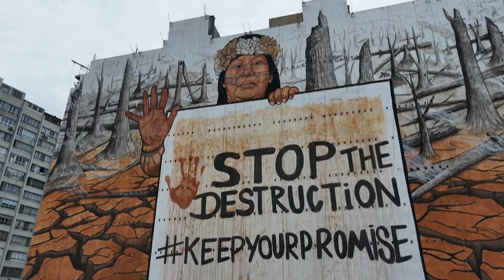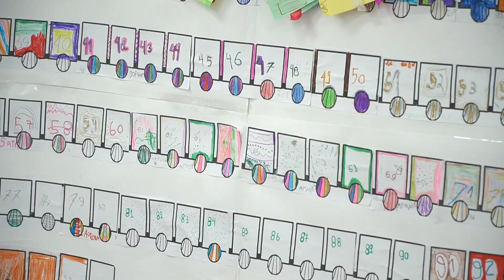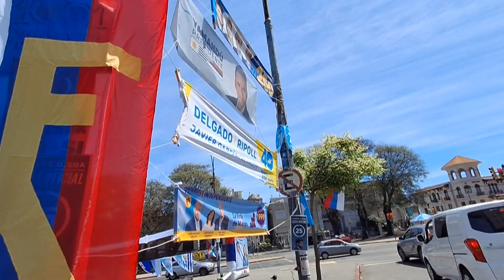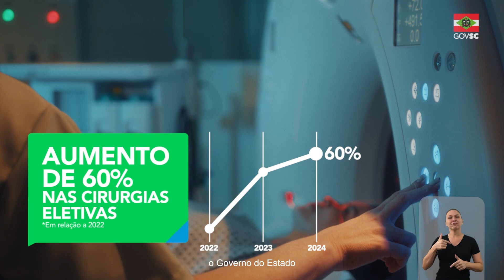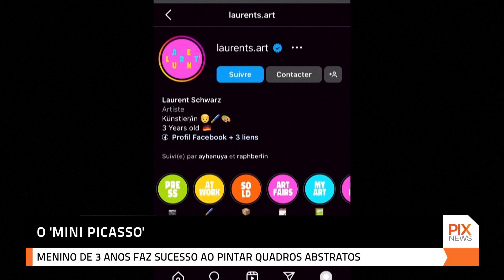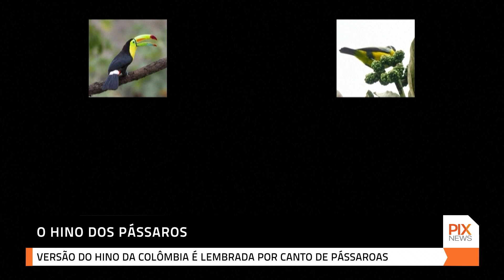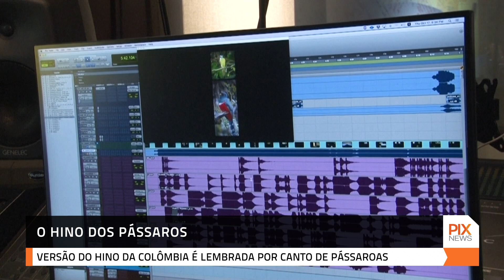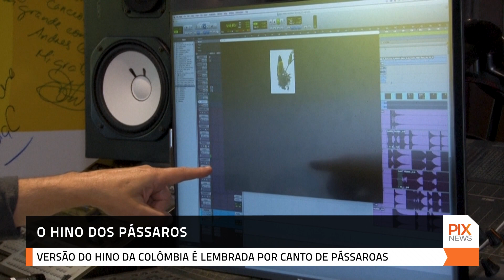PIX NEWS - edição 26/10/2024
Diariamente, às 20 horas, o PIX NEWS vai ao ar na tela da PIXTV.

De segunda a sexta-feira, edição com reportagens inéditas.

SATTV - Canal 56
ZappingBR - Canal 49
Doozy TV - Canal 266